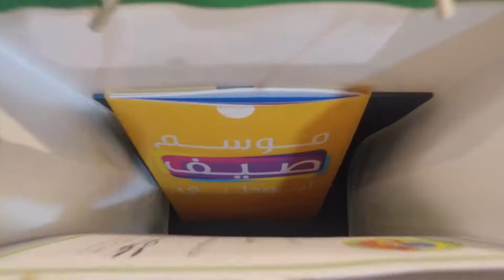twofour54 summer camp day 8 - Simsim Summer Workshop for Jr. Puppeteers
twofour54 summer camp - season 2, no summer camp takes you further into the world of media. This bilingual two-week program provides a fun-packed hands-on learning experience for children aged 9-12 years.